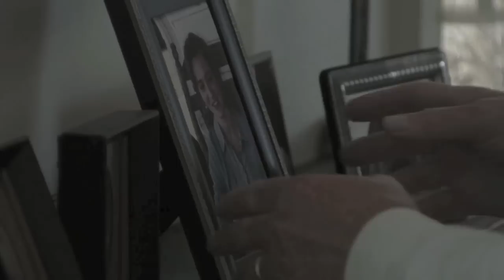Hershel Greene (The Walking Dead - Tribute)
Hershel Greene is a character that I feel a lot of people took for granite throughout Seasons 2 & 3. But to me he was always the character who helped give strength and courage to the characters around him. And that, thats True Strength.

Song: John Dreamer - True Strength